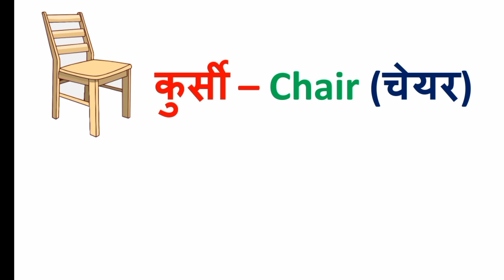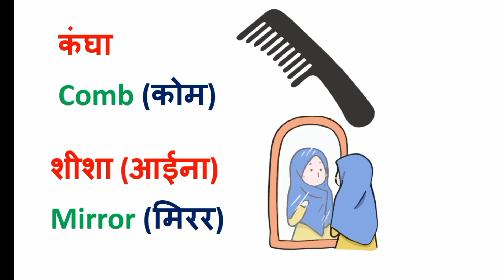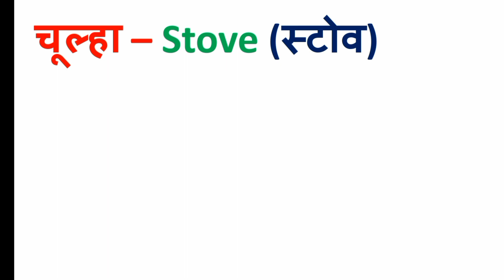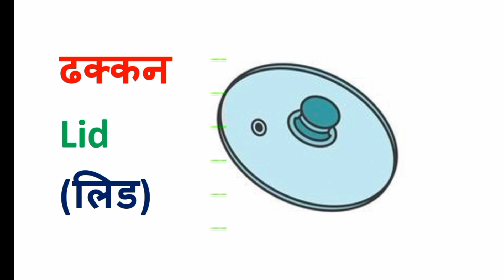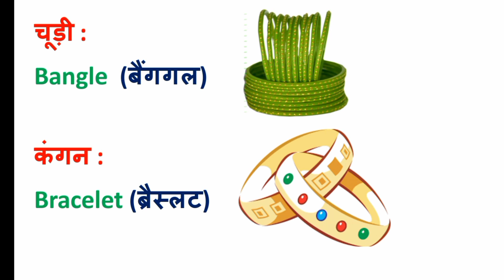घरेलू सामानों के नाम इंग्लिश और हिंदी में। domestic luggaged name in English and Hindi.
gharelu samanon ke naam English mein
gharelu vastuon ke naam English mein
gharelu vastuon ke naam English v Hindi mein
gharelu samanon ke naam English aur Hindi mein
chimta ko English mein kya kahate Hain
English kya hoti hai
chulha ko English mein kya kahate Hain
dulha ki English kya hoti hai
chulha ki English kya hoti hai
takiya ko English mein kya kahate Hain
takiya ki English kya hoti hai
taraju ko English mein kya kahate Hain
taraju ki angreji kya hoti hai
indhan ko English mein kya kahate Hain
indhan ki angreji kya hoti hai
chammach ko English mein kya kahate Hain
chammach ki angreji kya hoti hai
tar ko English mein kya kahate Hain
tar ki angreji kya hoti hai
tandoor ko English mein kya kahate Hain
tandoor ki angreji kya hoti hai
gadda ko English mein kya kahate Hain
gadda ki angreji kya hoti hai
agarbatti ko English mein kya kahate Hain
agarbatti ki English kya hoti hai
faila ko English mein kya kahate hain
thaila ki English kya hoti hai
dhup ki English kya hoti hai
dhup ko angreji mein kya kahate Hain
mahak ki angreji kya hoti hai
mahak ko English mein kya kahate Hain
dhup Dani ko English mein kya kahate Hain
dhup ki angreji kya hoti hai
kambal ko English mein kya kahate Hain
kambal ki angreji kya hoti hai
jhumar ko English mein kya kahate Hain
jhumar ki angreji kya hoti hai
sabundani ko angreji mein kya kahate Hain
savdhani ki English kya hoti hai
surahi ko English mein kya kahate Hain
surahi ki angreji kya hoti hai
Matka ko angreji mein kya kahate Hain
sponge ko English mein kya kahate Hain
Patti ko English mein kya kahate Hain
sabun ko English mein kya kahate Hain
savan ki angreji kya hoti hai
sabun ki angreji kya hoti hai
jhadu ko angreji mein kya kahate Hain
jhadu ki angreji kya hoti hai
kambal ko angreji mein kya kahate Hain
kambal ki English kya hoti hai
chatai ko English mein kya kahate Hain
chatai ki English kya hoti hai
rassi ko English mein kya kahate Hain
rassi ki English kya hoti hai
balty ko angreji mein kya kahate Hain
Baltic English kya hoti hai
belan ko English mein kya kahate Hain
belan ki angreji kya hoti hai
angreji kya hoti hai
stri ki angreji kya hoti hai
stri ko English mein kya kahate Hain
mombatti ko English mein kya kahate Hain
mombatti ki angreji kya hoti hai
paidan ko English mein kya kahate Hain
paidan ki angreji kya hoti hai
chulha ki angreji kya hoti hai
chhata ko English mein kya kahate Hain
chhadi ko English mein kya kahate Hain
chhadi ki angreji kya hoti hai
okhali ko English mein kya kahate Hain
okhali ki English kya hoti hai
tala ko angreji mein kya kahate Hain
talaq English kya hoti hai
chabi ko English mein kya kahate Hain
chabi ki angreji kya hoti hai
almari ko English mein kya kahate Hain
ko English mein kya kahate Hain
chhalni ko English mein kya kahate Hain
chhalni ki angreji kya hoti hai
ghadi ko English mein kya kahate Hain
ghadi ki angreji kya hoti hai
balty ko English mein kya kahate Hain
balty ki angreji kya hoti hai